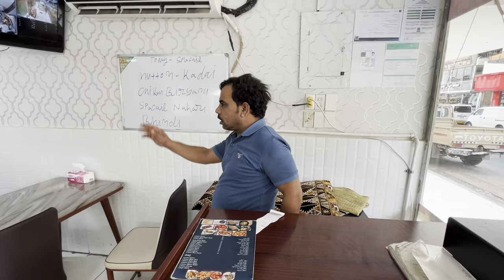सब ने मिलकर धोका दिया😝😝😝😝😝😝indian